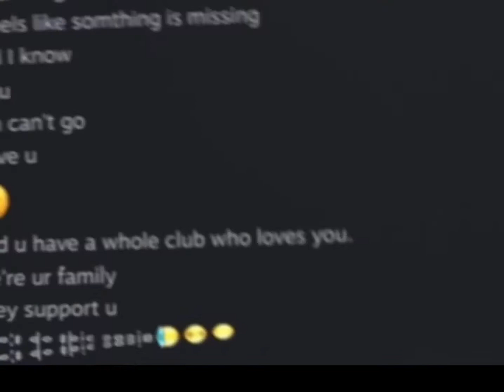SP Club Edit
Dunno what the song was :p